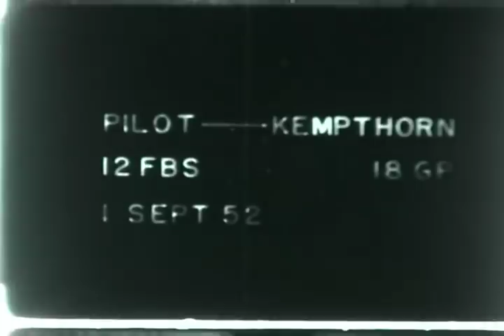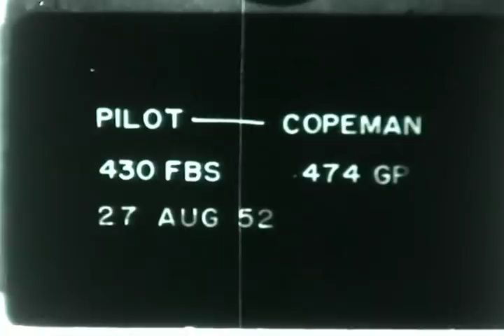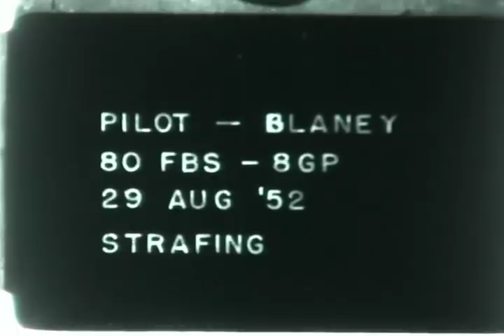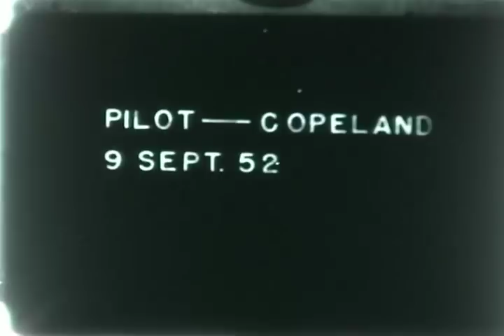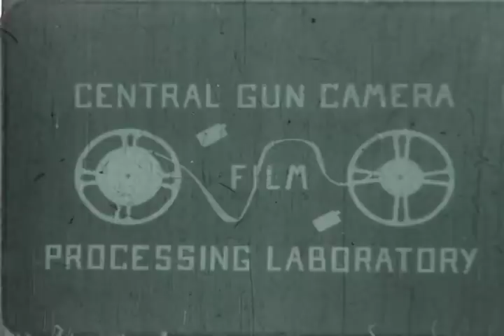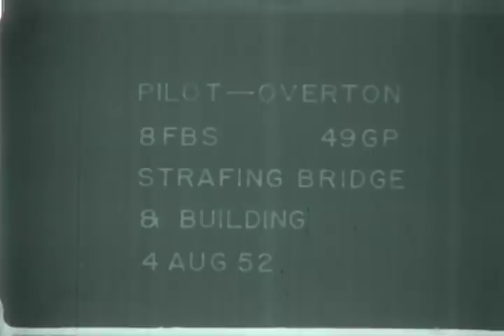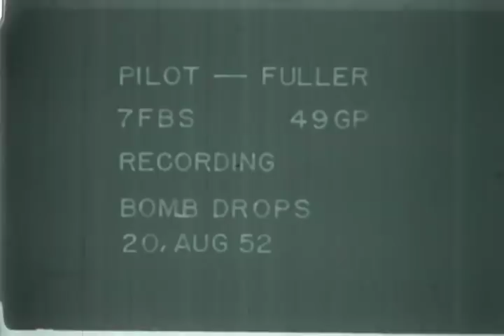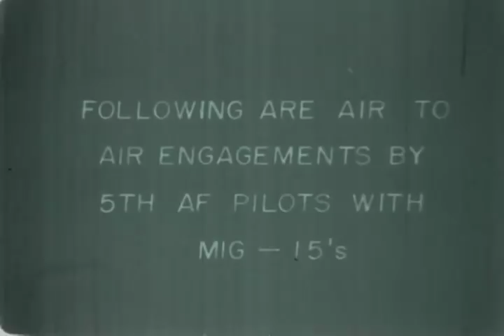F-0631 Korean War Gun Camera Footage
Footage from various gun cameras during the Korean War. 1952
B&W/silent/30:07 min From the archives of the San Diego Air and Space Museum.
Please support the our Museum during these trying times by donating.  For a limited time your donation will be matched dollar-for-dollar through the Museum’s Challenge Grant Recovery Fund

Please do not use for commercial purposes without permission.